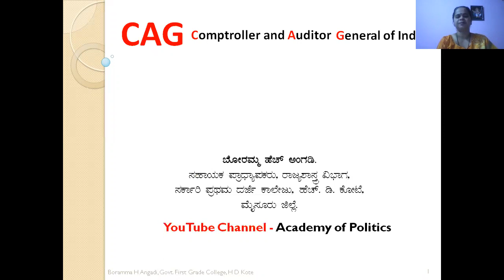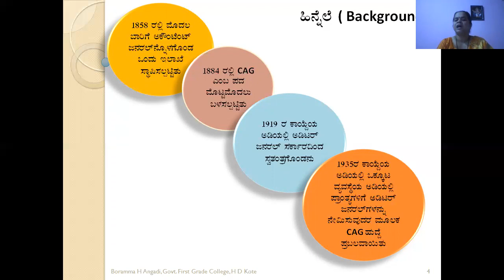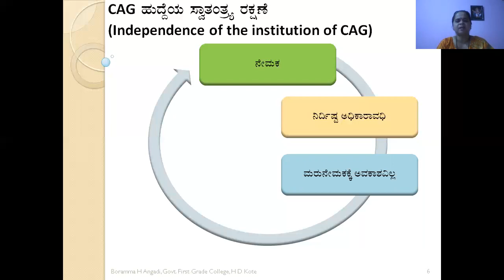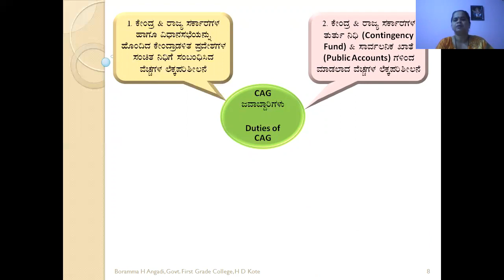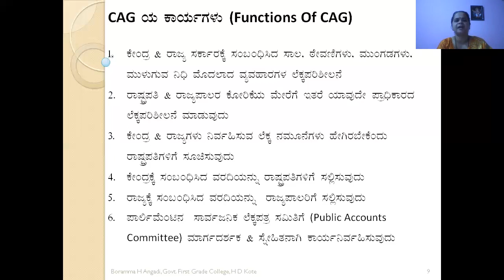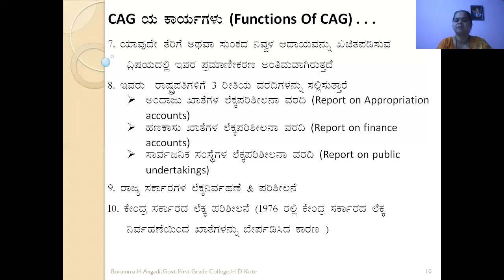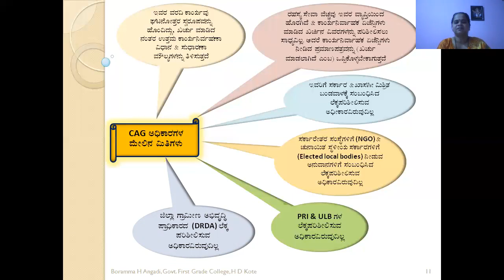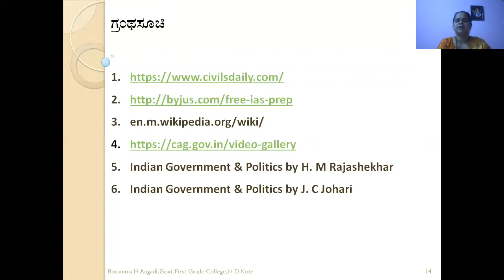CAG - Political Science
Introduction, Constitutional Provisions, Duties & Functions of CAG